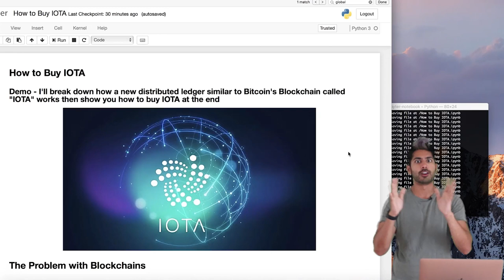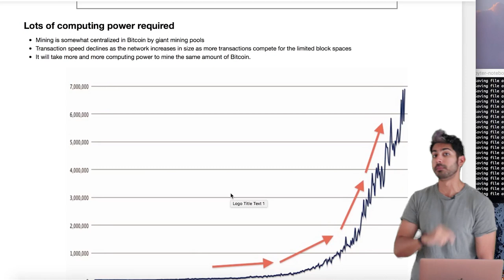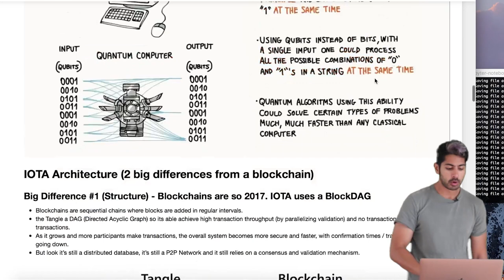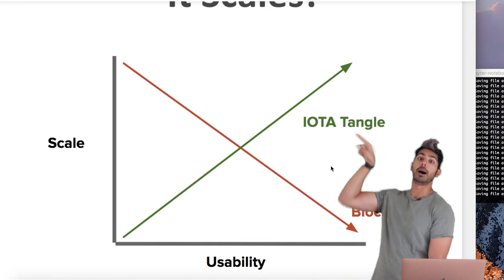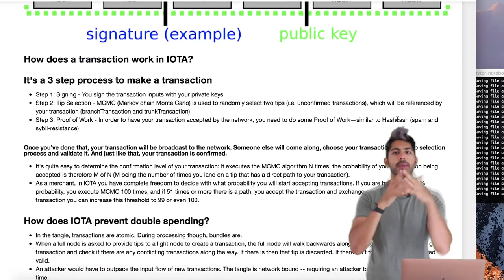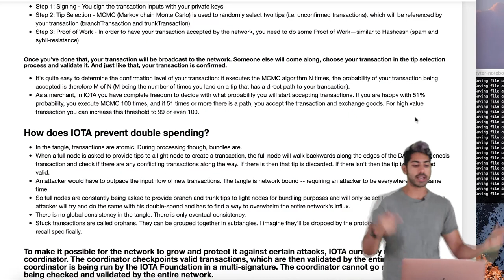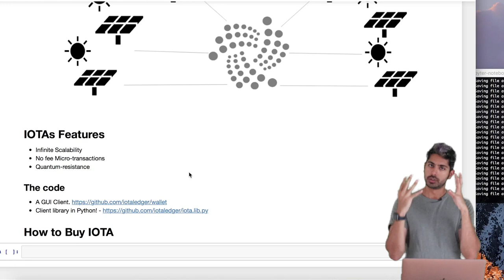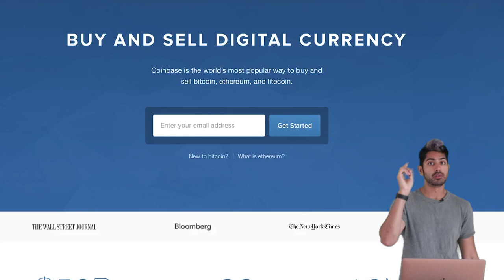How does IOTA work?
Blockchains are so 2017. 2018 will be all about BlockDAGs. I'll explain a cryptocurrency system called IOTA that is getting really popular and how it differs from a traditional blockchain. At the end I'll show you how you can buy some.

Signup for my newsletter for exciting updates in the field of AI:
Sign up for my AI Sports betting Bot, WagerGPT! (500 spots available)